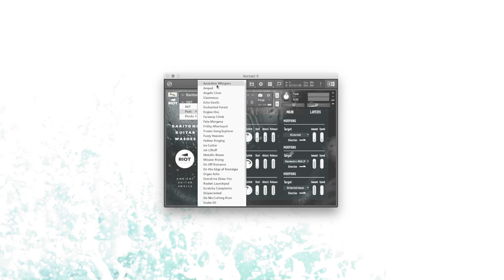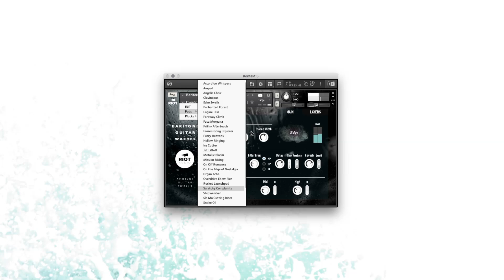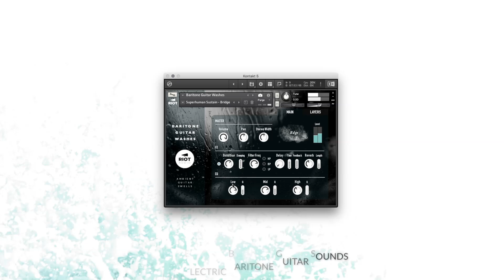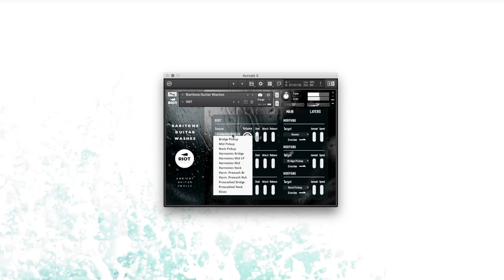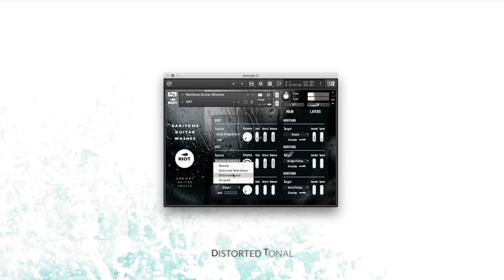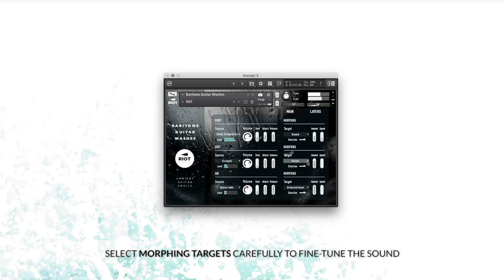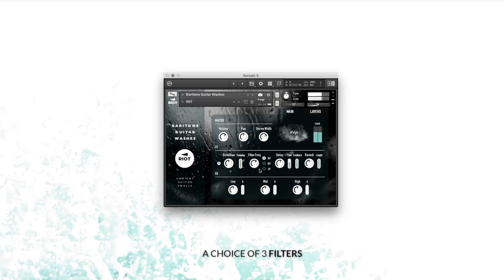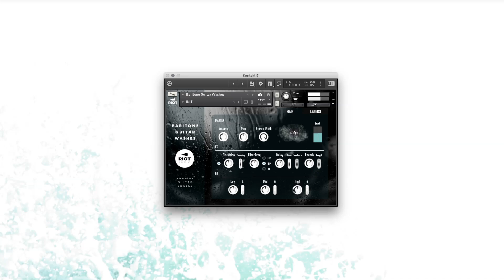Walkthrough - Baritone Guitar Washes | Ambient Guitar Swells for Kontakt 5.8+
Walkthrough for BARITONE GUITAR WASHES, a cinematic ambient guitar pad instrument for Kontakt.
BARITONE GUITAR WASHES is a highly versatile Kontakt instrument based on sampled recordings of a custom-made hand-built baritone electric guitar with an aluminium neck by NUDE Guitars. The deep resonance and incredible sustain of the instrument make it perfectly suited to designing long pads and other ambient sounds.
BARITONE GUITAR WASHES is based on our proprietary Kontakt engine (WASHES) that incorporates three layers of sound – Body, Grit and Air, each with a specific function and sound characteristics.
All three layers can be morphed by applying several target sounds (usually combinations of sounds from other layers). There are controls for direction, speed and strength of this morphing effect, allowing for maximum soundshaping capabilities.
There are also detailed FX controls as well as an “EDGE” control mapped to the mod wheel by default for some added saturation and spectral shaping to bring out extra dirt and presence.
The resulting palette of possible sounds is unique in its breadth, whilst still retaining the DNA of the original sound sources. Whether you’re looking for icy, thin trails, warm, sparkly harmony pads, or edgy, scratchy atonal textures, BARITONE GUITAR WASHES is guaranteed to have something for you.